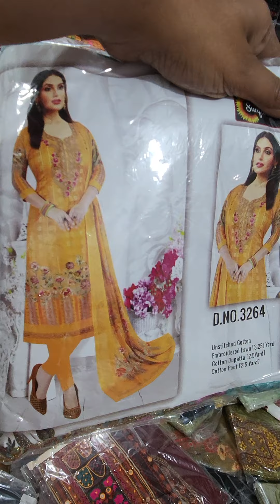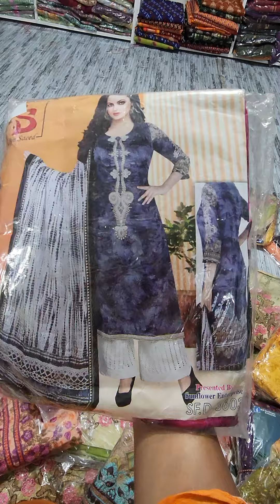our new collection